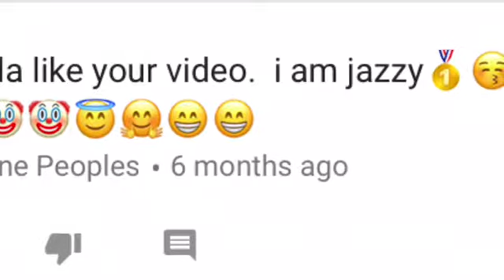New room tour